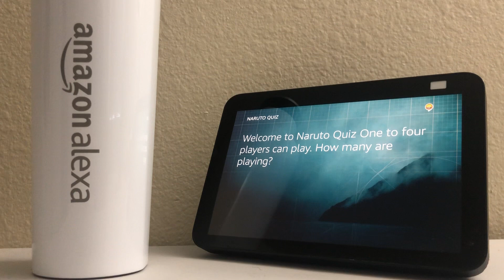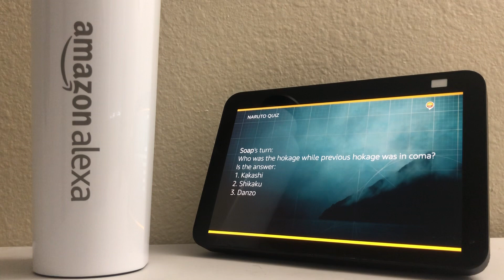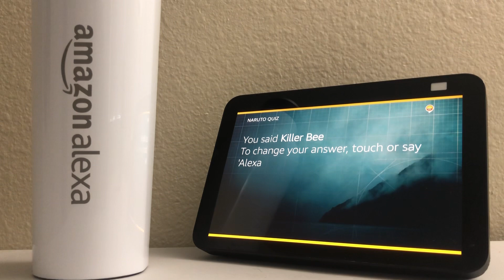How to use Alexa for Naruto quiz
Alexa skills